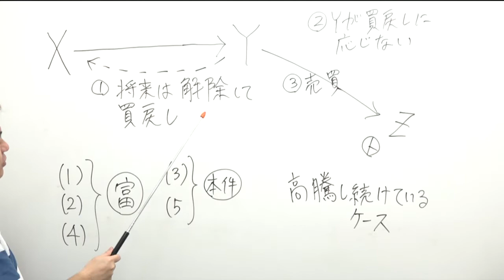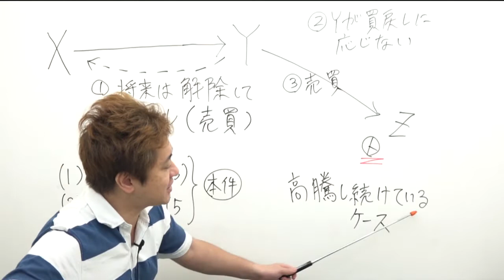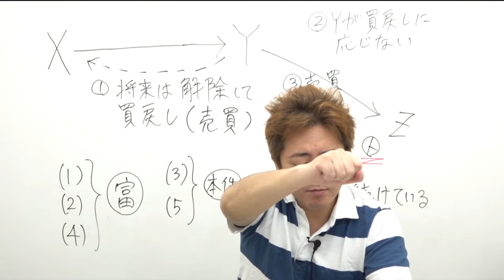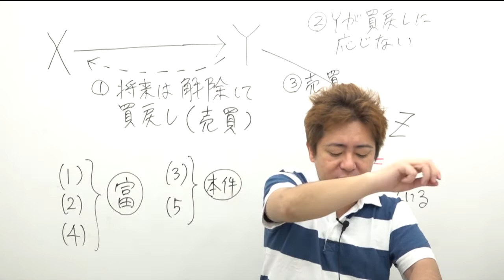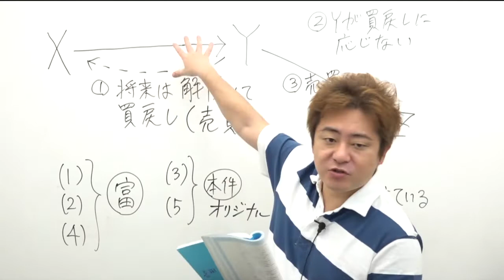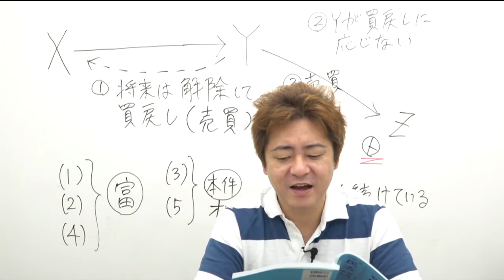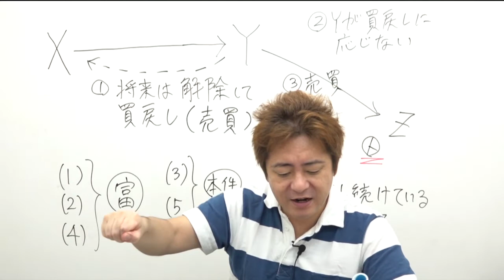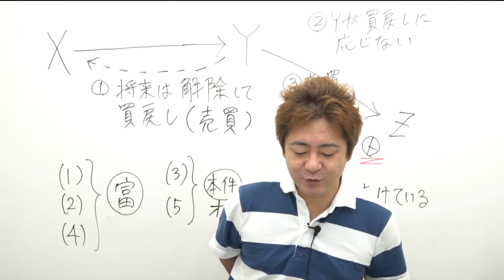【行政書士試験】『START UP判例』解説講座｜民法（債権総論）：07 価格高騰による損害｜豊村慶太講師｜アガルートアカデミー行政書士試験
『START UP判例』解説講座について

▼講座説明
『START UP 判例』シリーズで重要判例をマスター！！
行政書士試験の憲法・行政法における出題の中心が「条文」と「判例」であることは周知の事実です。 本講座は，そのうちの「判例」に特化して集中的に完全マスターする講座です。
本講座を受講することで重要判例に対する深い理解が得られ，本試験の判例問題に自信を持って立ち向かえるでしょう。